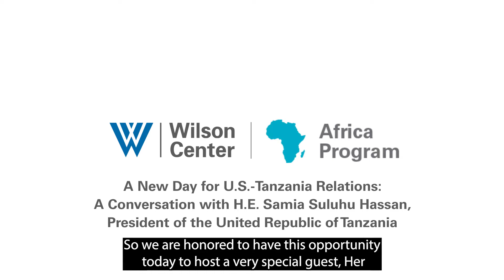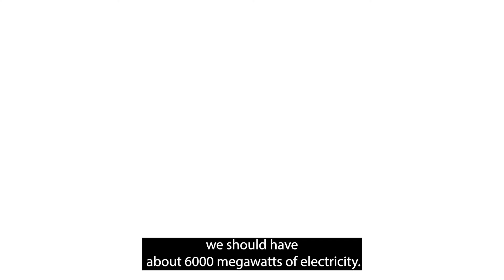04/25/2022 - President of Tanzania II - Wilson Center